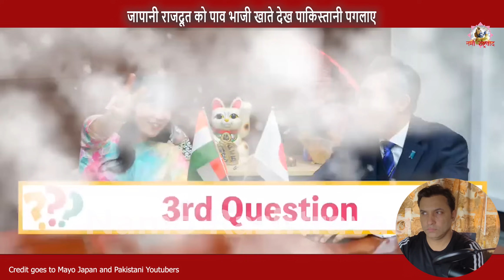जापानी राजदूत को पाव भाजी खाते देख || Pak media shocked Japanese diplomat eats Indian food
जापानी राजदूत को पाव भाजी खाते देख पाकिस्तानी पगलाए || Pak media shocked Japanese diplomat eats Indian food || Pak media crying as Pak media shocked Italian diplomat eats indian food | Pak Media on India Latest

Namo Rashtravad firmly believes that adequate tools are available online through which people can be brought together, informed, and educated collectively.

Social media and the Internet have the power to create any narrative, but this channel will use them to curate a healthy and informative narrative that genuinely benefits people in forming an opinion backed by facts and uncompromised information.

Namo Rashtravad wants to empower and facilitate people to challenge atrocities and become more vocal about the issues plaguing Indian society.